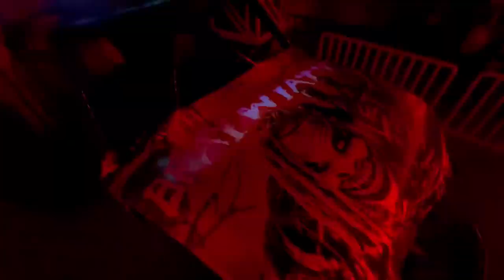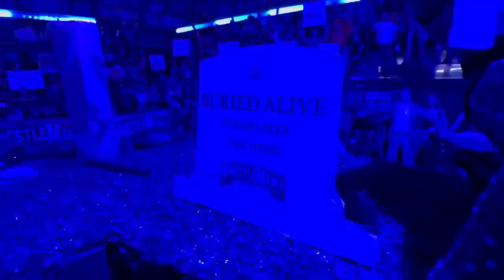vs Undertaker Buried Alive Action Figure Match! WrestleMania Hollywood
The Fiend Bray Wyatt defends his WSC Multiversal Championship against the unholy trinity of The Undertaker in a Buried Alive Match at WSC WrestleMania Hollywood! If you liked this video please SUPERKICK the Like Button and Comment what you think!